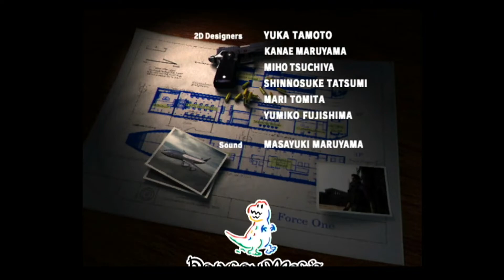Ghost Squad Wii Full Playthrough Gameplay (No commentary Original Hardware Wii U)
I mean I failed the last 2 missions but it's a full playthrough.  (Apparently my Chinese I believe friend in the comments noticed so sorry for the failure in gameplay y'all)
Ghost Squad is an arcade light gun game ported to Wii. It plays great and is super fun with the Wiimote. I use the Nintendo Zapper accessory with a wiimote and just hold it like a handgun.

Anyways I just recently got into Wii games so I wanted to record some stuff.